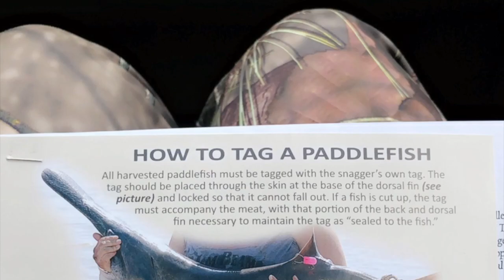Paddlefishing Newbies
Watch the Bullets N' Bows ladies as they try their hand at Paddlefishing in North Dakota!